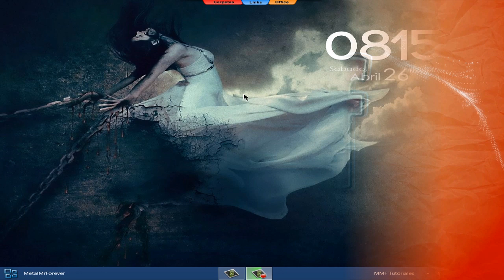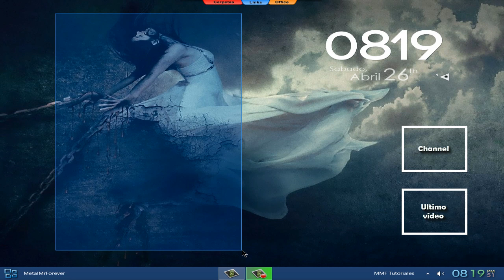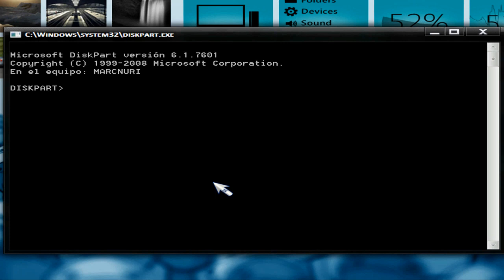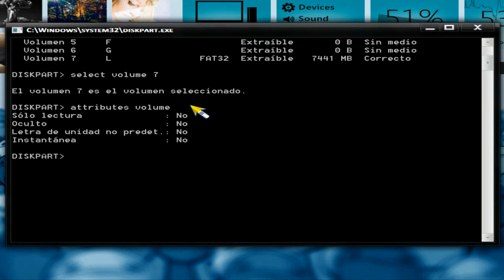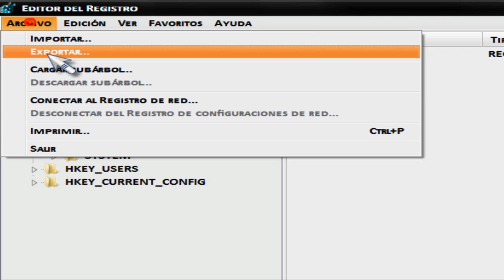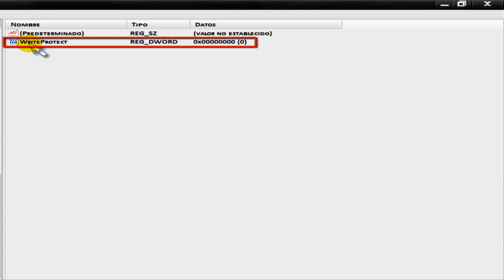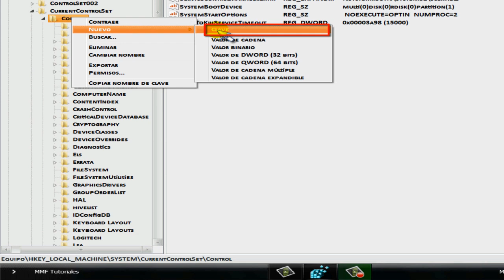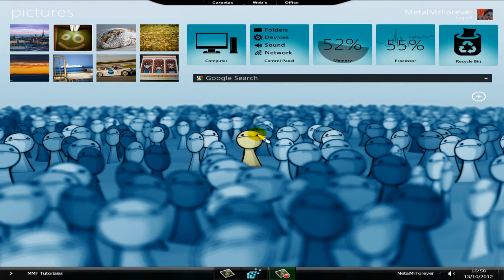Pte. 1: Remasterizacion a "Solucion a el medio esta protegido contra escritura"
En esta ocasion os traigo un tutorial dividido en dos partes. Esta primera es una remasterizacion de un tutorial llamado "Solucion a el medio esta protegido contra escritura" y la segunda pte. os mostrare unas tareas para los que no hayais podido solucionar el problema "contra escritura".
Tambien os comento unos cambios en el canal como que publicare un tutorial cada 30 dias.

 Herramienta Diskpart:

     list volume

     select volume ?  (donde ? corresponde al número de volumen que vas a inspeccionar)

     attributes volume

  Si en el campo "Solo lectura" aparece el valor SI, utiliza el siguiente comando para cambiarlo:

     attributes volume clear readonly

  También os dejo la dirección del registro para modificar la clave "StorageDevicePolicies":

     HKEY_LOCAL_MACHINE

     SYSTEM

     CurrentControlSet

     Control

     StorageDevicePolicies

     WriteProtect   (donde la información de valor debe estar en 0)